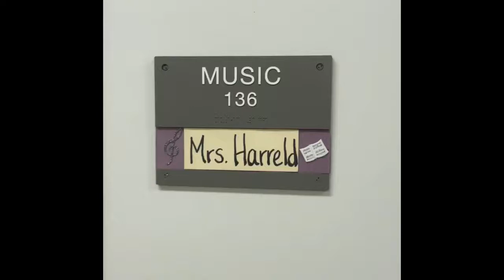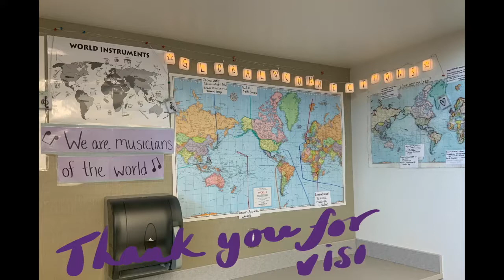Water Cycle Cups Song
In 3rd grade we really get into accompanying ourselves while singing. The first song we do this with is the Water Cycle Song! You'll notice the melody is the same as the melody of the "Cups" song from the movie "Pitch Perfect". Make sure to ask permission from your parents before you use any cups you have at home! Have fun :)

The original video I saw, and the source of the lyrics that we also use: